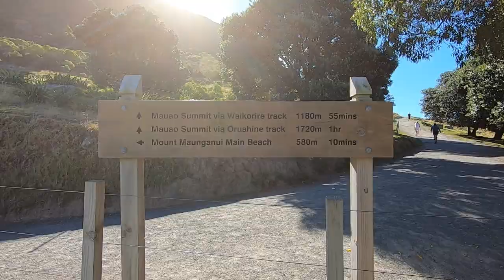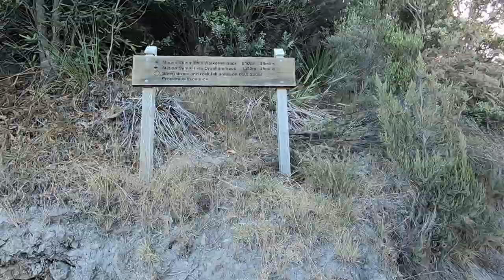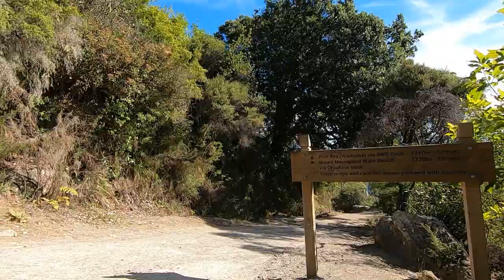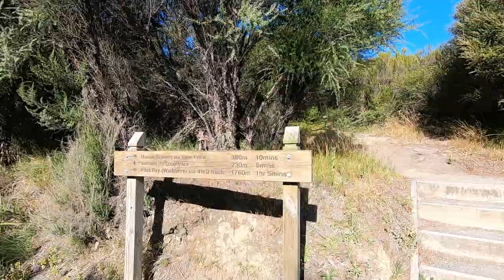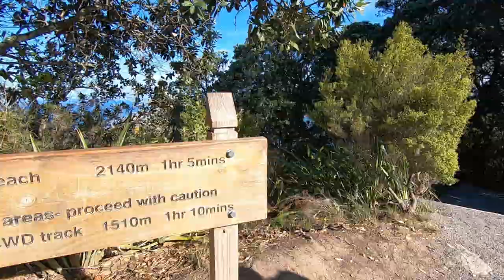Mount Maunganui Summit Walk (The Mauao) - Tauranga, New Zealand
A 3.5km walk to the summit of Mount Maunganui.

Difficulty: Medium (steep)

Brighter Days by Markvard & Kvarmez

🎵 Track Info:

Title: Brighter Days by Markvard & Kvarmez